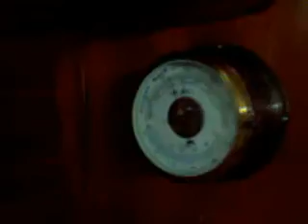重型帆船船內探索 1